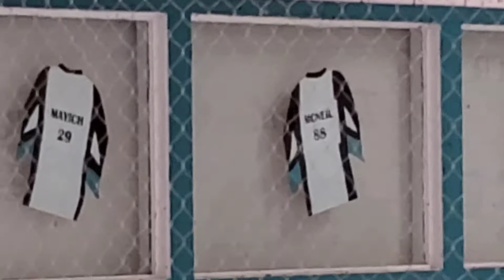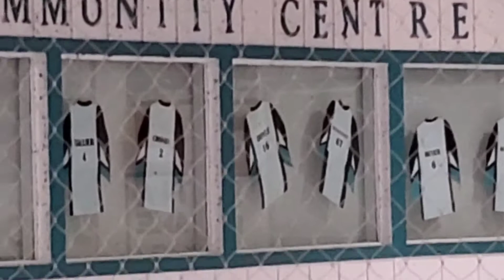NW PeeWee B Sharks win crossover game against County 5-1 on March 13th 2021 🦈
Both teams played AMAZING
I DO not have CopyRights to this music nor do I own it!!!